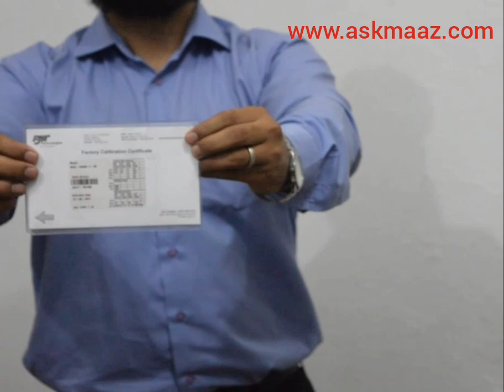How to use multi gas detector / LEL meter.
unboxing multigas detector,
how to use multigas detector for confined space by maaz khawaja
Unboxing and review of multigas detector